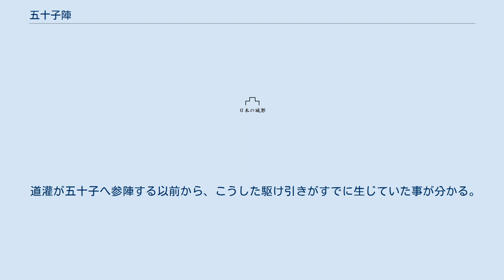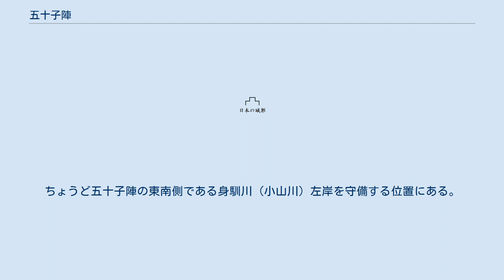五十子陣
五十子陣（いかっこじん/いかっこのじん）とは、室町時代中期に武蔵国児玉郡五十子、現在の埼玉県本庄市大字東五十子及び大字西五十子の一部に所在していた平城。
「いらこのじん」「いかごのじん」などと読まれることもある。
 15世紀中頃に関東管領である上杉房顕が、古河公方である足利成氏との対決に際し、当地に陣を構え、1457年頃に築いたものが五十子陣である。
 五十子（いかっこ）は本庄台地の最東端に位置し、利根川西南地域を支配していた上杉方にとって、利根川東北地域を支配していた足利方に対する最前戦の地として選ばれた。
当時、五十子の領地を治めていたのは、本庄信明であり、山内上杉家の五十子陣を守備する為に大字北堀（東本庄）の地に館を築いている。
 こうして五十子の戦いが始まり、文明9年(1477年)に長尾景春に攻め落とされ、陣が解体するまで山内上杉家の拠点として活動し続けた。
五十子の戦い（山内上杉家の敗退）は、東国における戦国時代の遠因へと繋がっていった。
 東五十子城跡の北側には東流する女掘川の侵食により、段丘崖が形成され、その北方には利根川の低地帯が広がる。
南には小山川があり、東南800メートル地点で志戸川と合流している。
これにより、北・東・南の三方を河川の段丘崖に画された自然の要害地となっている（川がY字状に成し、そのV字の間に五十子陣が築かれた）。
段丘崖の比高差は3～7メートルになる。
「東五十子城跡遺跡（県遺跡番号53-034、53-035）」として埋蔵文化財包蔵地になっている。
 鎌倉街道（当時は大道と呼ばれていた）は武州の南から北西部にかけて続いており、上州にまで至る。
南の鎌倉に至るまでの勢力分布の都合上、山内上杉家にとって、この道を掌握される事（分断される事）は戦力に大きな影響を与える事になる。
武州北西部の辺りで、前橋方面、児玉山麓方面、越後方面への分岐点があり、ちょうどこの分岐点に本庄は位置していた。
この大道を守護する必要性が生じた事も五十子陣が築造される事となった一因である。
 東西を分け断つ地理的な要因と南北へと続く軍事面での道路の関係上、武蔵国の北西部国境沿いに位置した本庄・五十子は、山内上杉家と古河公方家が対立する最前線地の一つと化したわけである。
 後世、書き写された『武蔵鑑』には、本丸等の図が記されているが、記述から大手は北向きにあったものとみられる。
 太田道灌が文明12年（1480年）11月28日に山内家家臣高瀬民部少輔に送った書状である『太田道灌状』によれば、道灌は文明6年（1474年）に江戸城を出て五十子へ参陣しようとしたところ、長尾景春が数回にわたって使者を送り、無益だから思い止まる様にと伝えてきた。
道灌はこれを無視して出発し、上田上野介がいた小河（現比企郡小川町）で一泊した。
翌朝、景春が飯塚（現花園町から寄居町）から駆け付け、上杉顕定と憲房の父子を討ち取りたいと思うので五十子参陣を中止するようにと謀反を打ち明けてきた。
それでもなお道灌は景春の勧告を無視して五十子へ参陣し、この陰謀を飯塚次郎左衛門尉を通して上杉家へ知らせた。
 道灌が五十子へ参陣する以前から、こうした駆け引きがすでに生じていた事が分かる。
また、景春が乱を起こす数年前から謀反を計画していた事も分かる（家督に関する不満がこの時点で表面化している）。
 東五十子の小字城跡附近を地元の人々は、「五十子城」と呼んでいるが、遺構や出土遺物は、西五十子の小字台、小字大塚からも発見されている為、その範囲は東五十子に限らないものと見られる。
台遺跡は伝えによると、「御陣場」と称され、五十子の戦いの時には陣営が築かれていたとされる。
ちょうど五十子陣の東南側である身馴川（小山川）左岸を守備する位置にある。